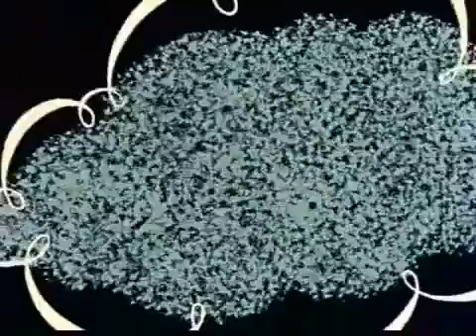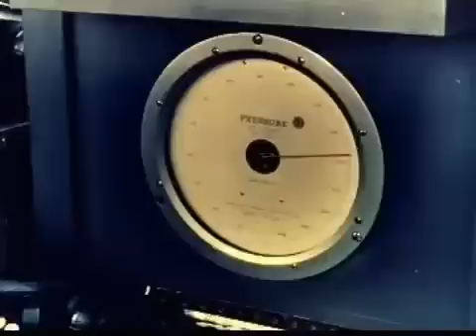Disney's 1959 Eyes in Outer Space 2 of 3 - The Science of Weather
Rare Walt Disney Space series from 1959, speculating about the use of satellites, including controlling the weather of the Earth!